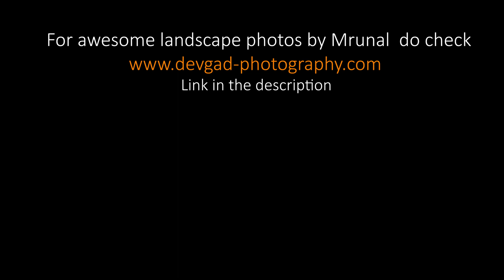Virwadi Devgad drone | Virwadi creek waters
Virwadi is a small settlement of houses near Vadatar village in Devgad. It is accessible with a long road that goes through creek waters. During low tide the land is exposed and local fisherwomen scoop hidden marine life from their shells to scoop their meat.